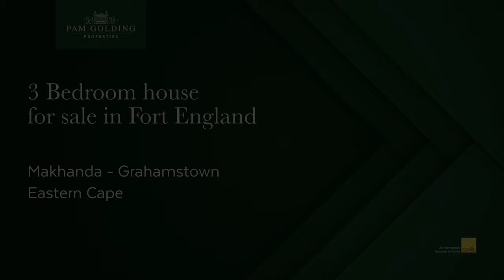3 bedroom house for sale in Fort England | Pam Golding Properties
Make your payments count by paying off your own bond instead of renting. The interest rate still makes it a good time to buy.

Set high up in the Fort England area, in a quiet cul-de-sac, this cosy starter home is your way into the property market. Enjoy sundowners with views, and entertain your friends and family in the undercover braai area.

The pool is a manageable size and is perfect to cool off in on those hot summer days, and a fireplace for the cold winter days.